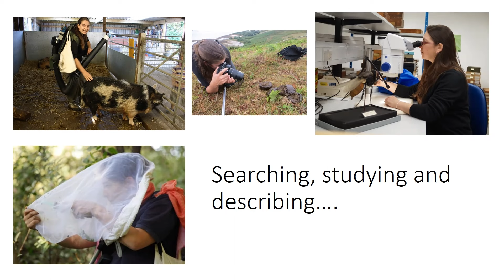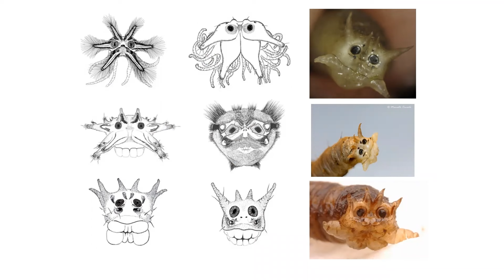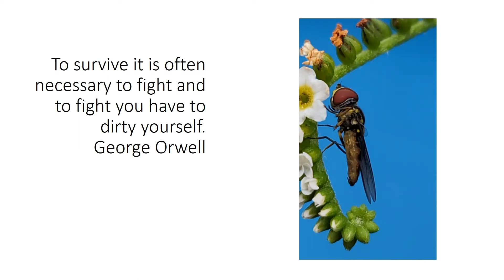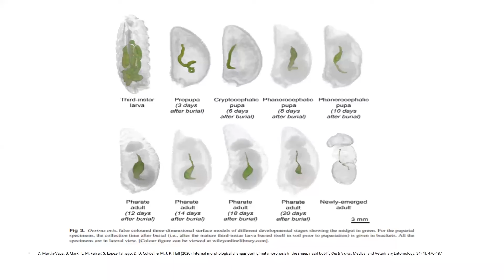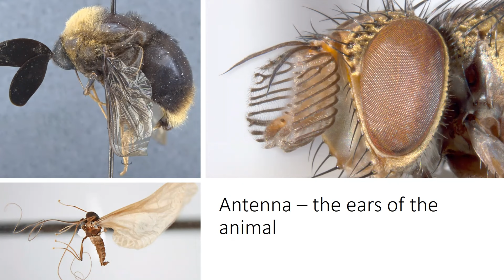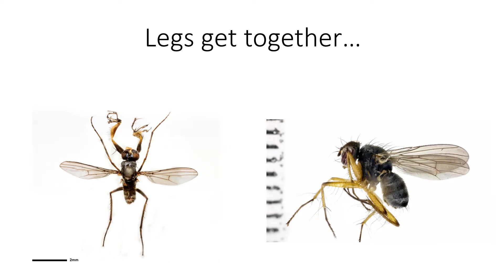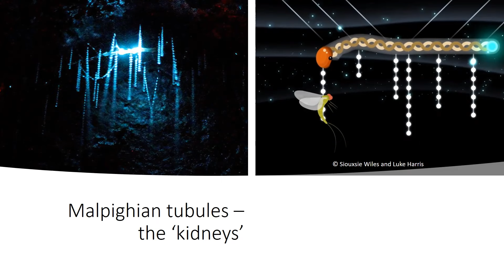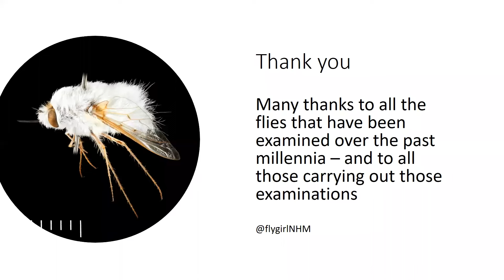The changing shape of flies. Dr Erica McAlister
From the tips of their antennae to the end of their legs, fly morphology is as varied and diverse as their ecology and habitat. They have adapted to living up Mountains, in caves, and some have even made it into the sea – but these aren’t the most extreme habitats – and in doing so they have evolved into many a different and splendid form.  We are now studying these much maligned creatures with renewed interest thanks to our thirst for bio-inspired technology, from healing our wounds to exploring the space above us, these mechanical marvels help us in more ways than we know.

Erica is the retiring President of the Amateur Entomology Society (UK), and sits on the committee for the Dipterists Forum (UK) and the International Congress of Dipterology. In 2016, her first book ‘The Secret Life of Flies’ was published, an award science book introducing flies to a new age which has received international acclaim across the globe, and this has been followed up by ‘The Inside Out of Flies’ published in 2020.